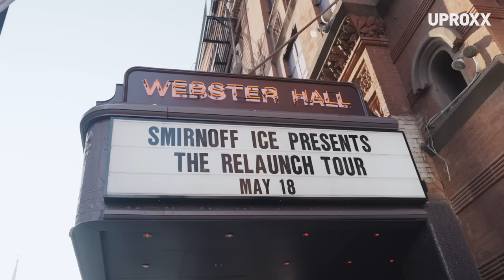Smirnoff ICE Kicks Off Its Summer Relaunch Tour With An Epic Party In NYC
There’s no better way to kick off summer than with an epic party — complete with live music, good vibes, and a cold drink in hand. Smirnoff did just that at Webster Hall in New York City to celebrate the debut of Smirnoff ICE’s fresh new look and the start of The Smirnoff ICE Relaunch Tour.